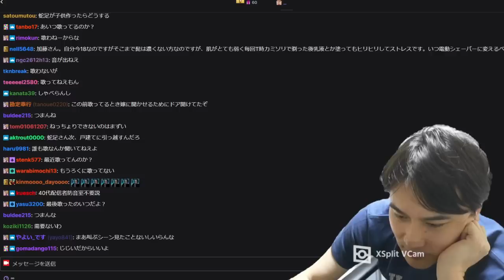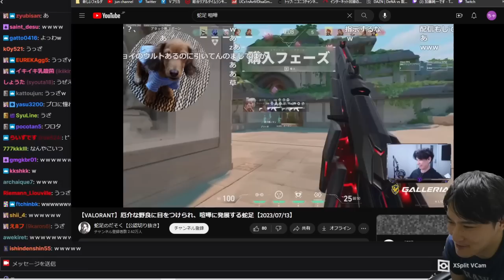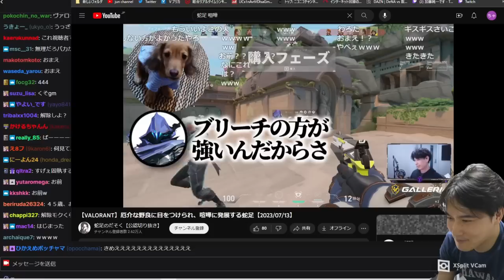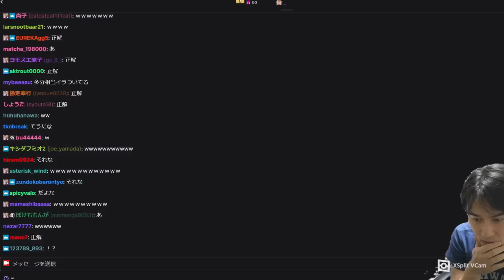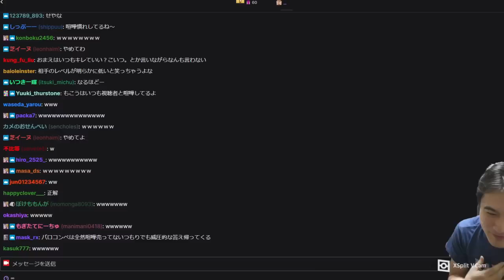「野良に喧嘩売られてる蛇足」の切り抜き見る加藤純一【2023/07/19】